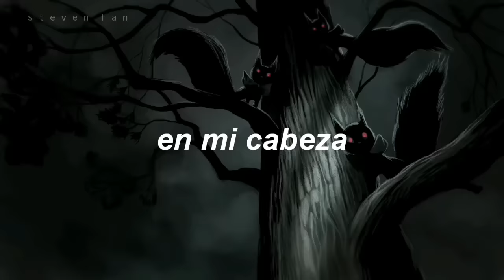Caravan Palace - Aftermath || Sub Español